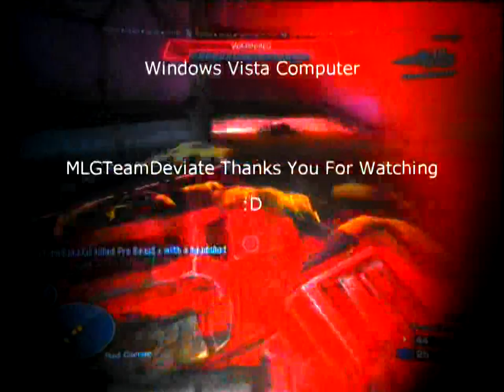War | Team Deviate | Halo: Reach Montage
The very first MLGTeamDeviate Halo: Reach Montage. Get ready for some sick exterminations, bitching no scopes, and sexy multikills. ;)